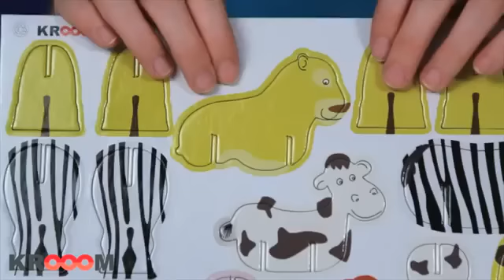Krooom Noah's Ark Art & Figures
We create beautiful design to inspire eco awareness

Laminated cardboard made of at least 60% post-consumer paper
Simple and Enjoyable No-Tools Assembly
Patented products with waterproof costing
Product Size:
54 x 35 x 59 cm
21.2" x 13.7" x 3"

Package Size:
65 x 31.5 x 7 cm
25.5" x 12.4" x 2.7"

Pcs in master: X6